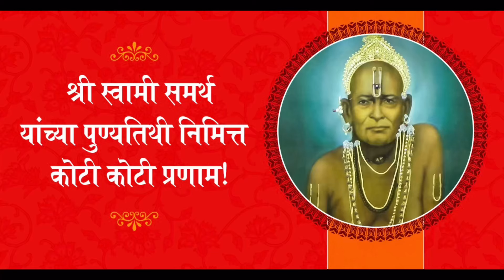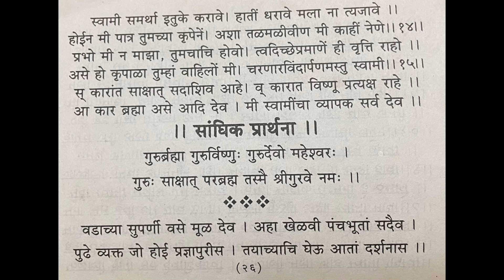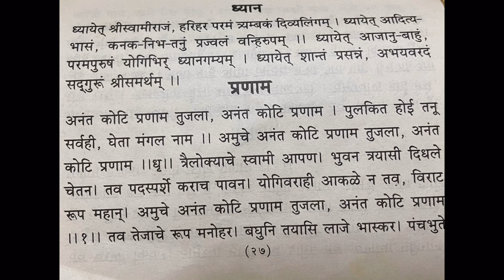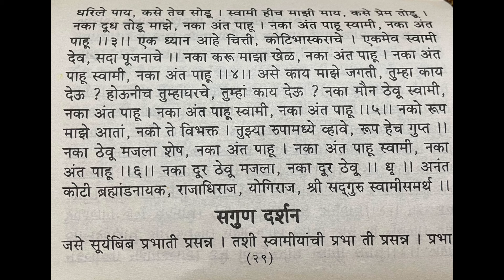श्री स्वामी समर्थ आरती संग्रह | भाग १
श्री स्वामी समर्थ महाराज अक्कलकोट पुण्यतिथी